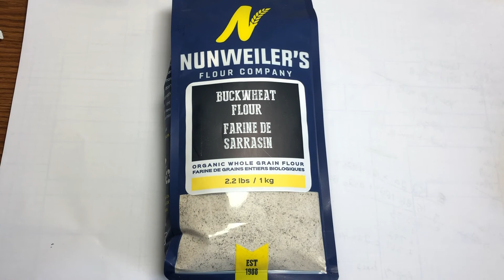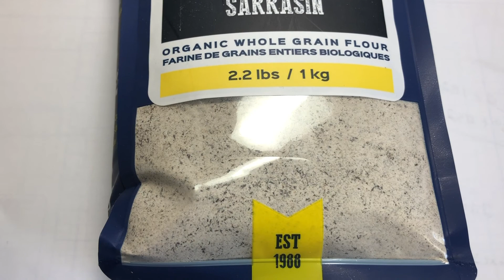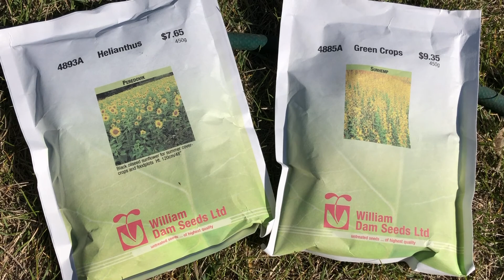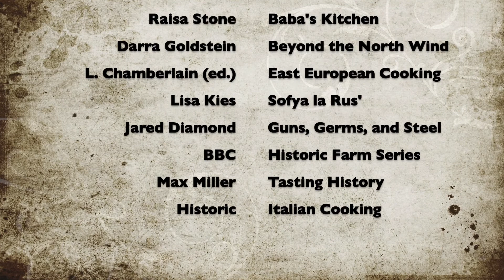Summer at Dacha: Episode 3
Please join me on my continuing journey as I research and recreate my interpretation of medieval Ukrainian and Russian food.  Today I will show you some of the experimental things I have planted and the first seedlings.

Sources
Goldstein, Darra. 2020. Beyond the North Wind: Russia in Recipes and Lore. Ten Speed Press, California.
Stone, Raisa. 2017. Baba's Kitchen: Ukrainian Soul Food (3rd ed.). Dear Companion Publishing.
Chamberlain, Leslie (ed.). 2002. The Practical Encyclopedia of East European Cooking. Hermes House, London.
Alexander, Tania, and Konnova-Stone, Vera. 1990. A Little Russian Cookbook. Appletree Press, Belfast.
Lunt, Horace G. 2000. Food in the Rus' Primary Chronicle. in Food in Russian History and Culture.
Sanders, T.W. 1919. Vegetables and Their Cultivation (5th ed.). W.H. & L. Collingridge, London.
Stone, David. 2005. Decision-Making in Medieval Agriculture. Oxford University Press, London.
Sinclair, Thomas R., and Sinclair, Carol Janas. 2010. Bread, Beer & the Seeds of Change: Agriculture's Imprint on World History. CAB International, Oxfordshire.
Diamond, Jared. 1997. Guns, Germs and Steel: The Fates of Human Societies. W.W. Norton & Co., New York.
BBC Historical Farm Series
Kies, Lisa. 2011. Sofya la Rus' Medieval Russian Life.